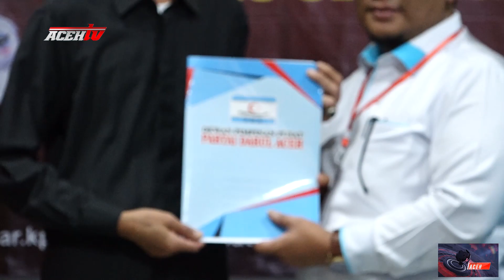PDA ACEH BESAR DAFTARKAN 47 BACALEG HADAPI PEMILU 2024